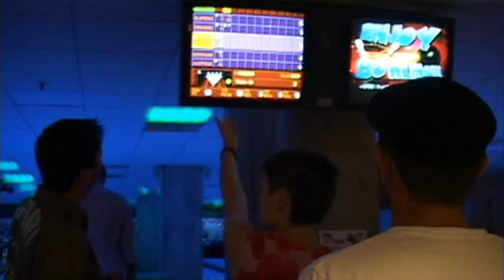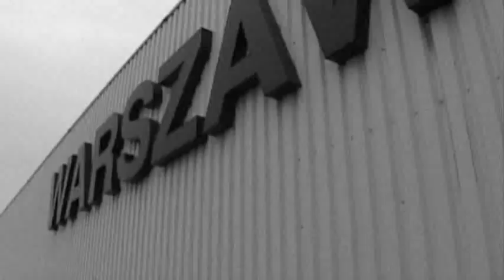Summer University Warsaw 2006 (Part III)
The best way to spend a really crazy student's holidays.